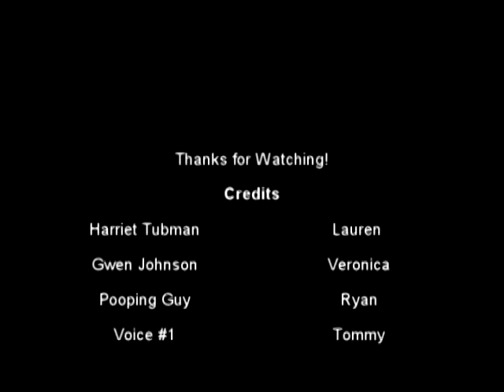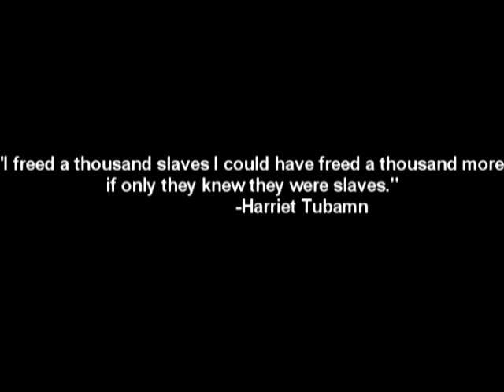Harriet Tubman is my Best Friend Story Corps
History Project on Harriet Tubman in the civil war its supposed to b a story corp thing but it ended up being me w/ a scarf around my head running around in a colonial style skirt with my friends swinging nunchucks around lol